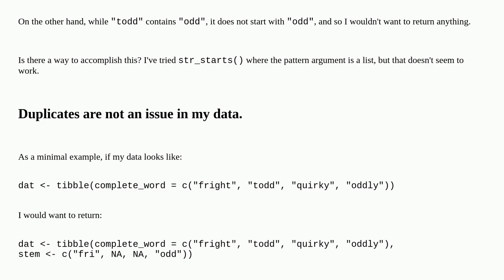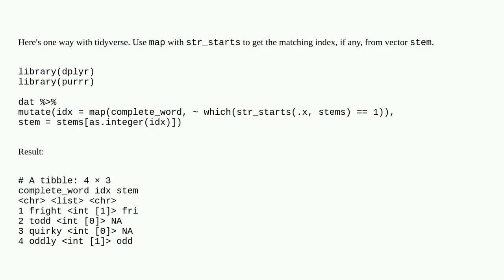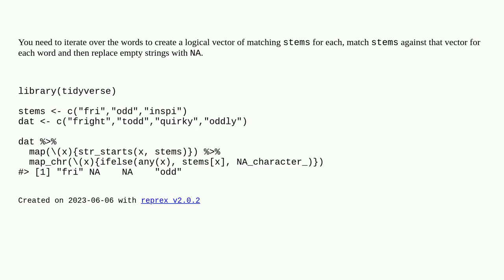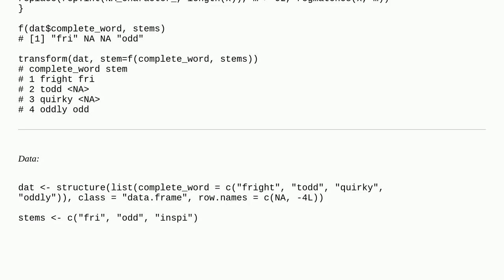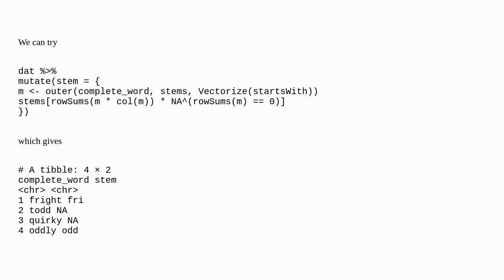Check if string starts with any string in list of strings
A special thanks goes out to the community

  string r